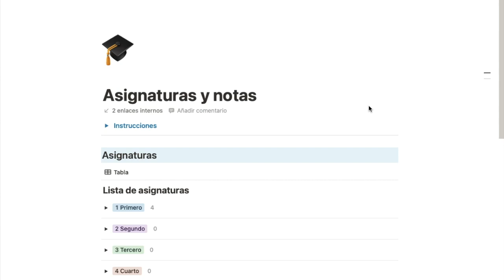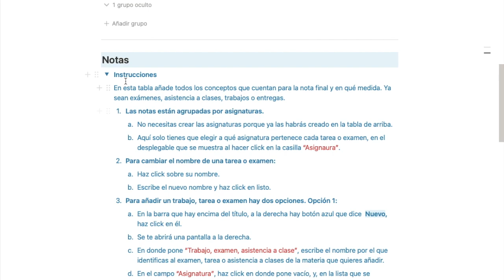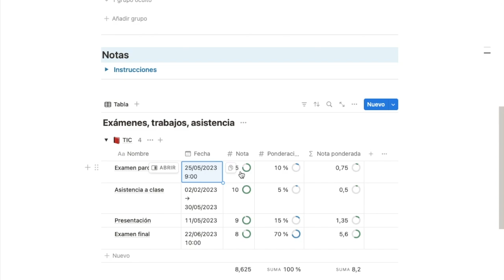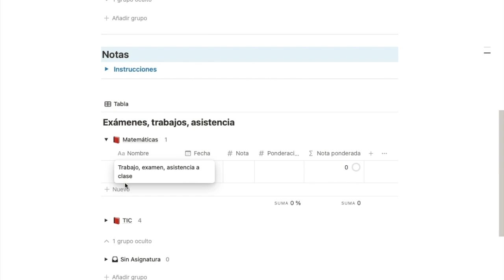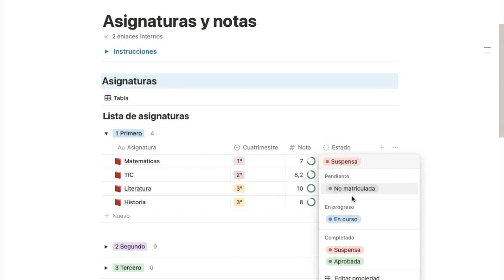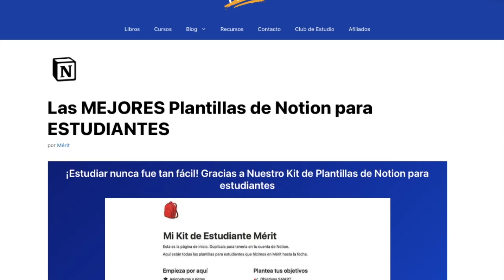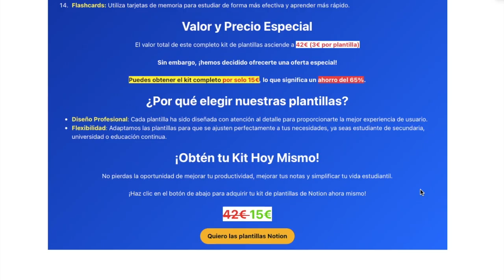🎓 Organiza tus Curso con estas plantillas de Notion - Asignaturas, Notas y Calendario de Exámenes📆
👉 Descubre esta plantilla de Notion para organizar tu curso y calendario de exámenes

🟩 PLANTILLAS DE NOTION

🟩 ÚNETE GRATIS A NUESTRO CLUB DE ESTUDIO PRIVADO

🟩 MI BLOG.

📚 Aprobado.

🟩 RECURSOS GRATIS.

🟩 CUADERNOS CORNELL. (EN AMAZON)

🟩 HOJAS CORNELL PARA IMPRIMIR O USAR EN DIGITAL. (EN ETSY)

🟩 COMPRA FLASHCARDS EN AMAZON.